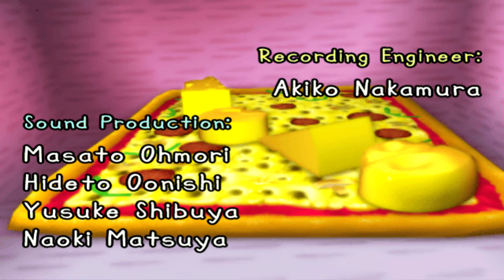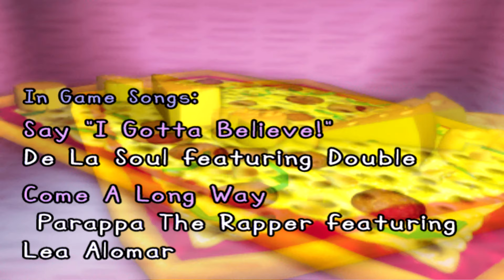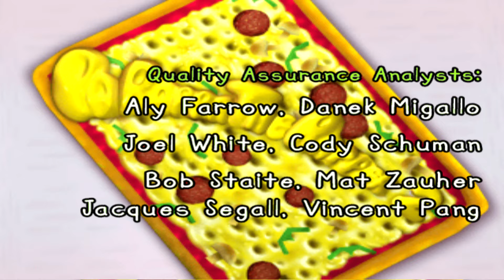Parappa the Rapper 2 (4K60 Widescreen) - All Songs (Rappin' GOOD) + Cutscenes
Full playthrough of the game on base (red hat) difficulty. Widescreen hack and AI Parappa are on and the game is running with the best settings my laptop's RTX 3060 can manage (6x native res mainly). I've edited it down to just gameplay and cutscenes, no loading, retries, bonus game etc.
Thought it would make a nice watchable video with Parappa rapping as instructed and everything looking nice!

I've recorded high quality playthroughs like this of Parappa 1 & Um Jammer Lammy with good and cool ratings for each character.

Chapter listing:
0:00 Intro
2:37 Cutscene 1: Beard Burgers, A Parappa Town Tradition!
4:45 Stage 1: Toasty Buns
7:38 Cutscene 2: Strictly For Adults
11:47 Stage 2: Romantic Love
15:19 Cutscene 3: HEY! Grab That Remote Control!!
18:32 Stage 3: BIG
22:32 Cutscene 4: We'll Turn You into... A Real Man!
25:48 Stage 4: Sista Moosesha
29:29 Cutscene 5: You Don't Want Her to Go Through This, Do You?!
32:38 Stage 5: Hair Scare
35:42 Cutscene 6: Parappa Papa's Pastime is Perfected!
38:32 Stage 6: Food Court
42:23 Cutscene 7: Noodles Are the Flow, Noodles Are the Groove!
47:19 Stage 7: Noodles Can't Be Beat
50:40 Cutscene 8: Final party!
53:35 Stage 8: Always Love!
57:30 Ending